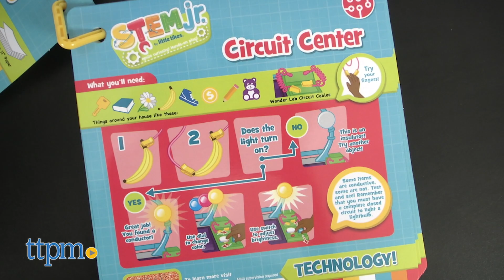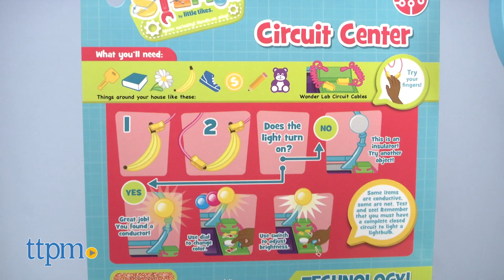Little Tikes STEM Jr Wonder Lab from MGA Entertainment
Little Tikes Stem Jr Wonder Lab is a complete Lab with 20 Stem experiments for pre- school children For full review and shopping info

Product Info: Wonder Lab is the ultimate STEM lab that brings the magic of science to life . The STEM Jr. Wonder lab designed for preschoolers features science, technology, engineering and math learning with 20 hands on stem experiments. This set comes with 20 lab accessories including 8 unique maze pieces, maze balls, test tubes, stirring spoons, stirring stick, eyedropper and lab goggles.